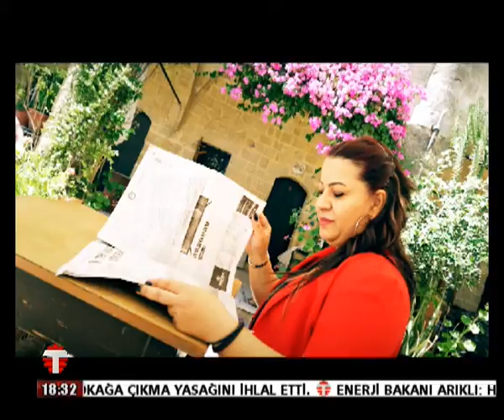09 03 2021 BAKIŞ AÇISI